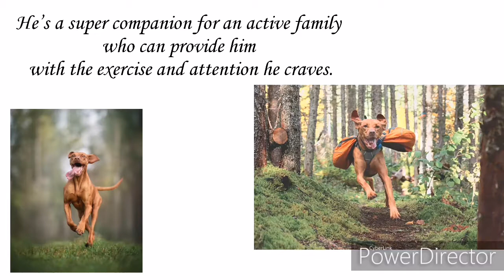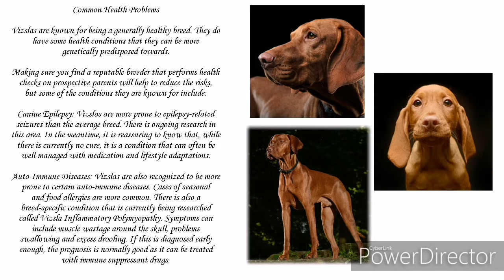Hungarian Short-Haired Pointer / Vizsla. Breed Characteristics / Magyar Vizsla / Выжла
English HUNGARIAN SHORT-HAIRED POINTER (VIZSLA)
Français BRAQUE HONGROIS A POIL COURT (VIZSLA)
Deutsch KURZHAARIGER UNGARISCHER VORSTEHHUND (VIZSLA)
Español BRACO HÚNGARO DE PELO CORTO